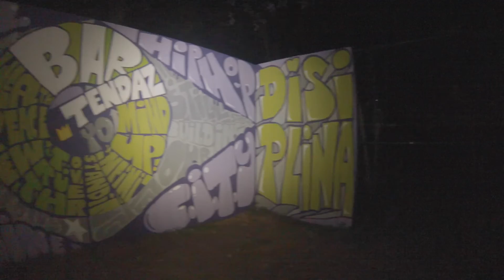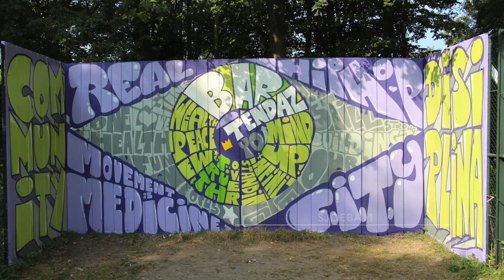The Wall Off Greatness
It's All in the cloud! mindup Community art project, inspiring word cloud in Holendrecht Amsterdam Zuidoost.